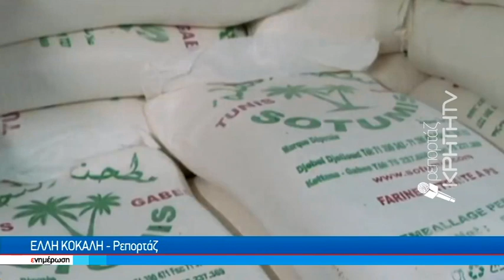«Θύμα του πολέμου» και η φρατζόλα - Ερχονται αυξήσεις